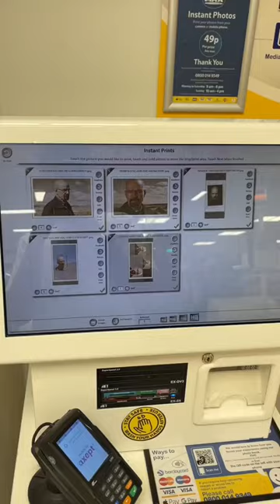How long do you think it will take for him to notice…